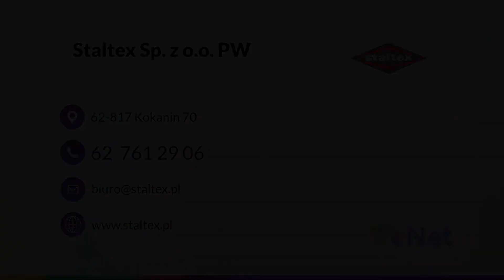Blachy ocynkowane Żelazków Staltex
BlachyOcynkowane to jedne z produktów, dostępnych w ofercie firmy Staltex. Została ona założona w 1999 roku. Jej siedziba znajduje się w Żelazkowie, na terenie województwa wielkopolskiego.

W sprzedaży znajdują się także kształtowniki zamknięte, teowniki, dwuteowniki oraz ceowniki gorącowalcowane i zimnogięte. Oprócz tego klienci mogą się zaopatrzyć w rury czarne i ocynkowane ze szwem, stalowe bez szwu i rury z przeznaczeniem dla ogrodnictwa.

Asortyment obejmuje również pręty stalowe walcowane okrągłe gładkie, okrągłe żebrowane, kwadratowe i płaskie. Staltex proponuje też pokrycia dachowe w postaci blachodachówek, blach trapezowych i płaskich.

Firma świadczy usługi dźwigowe, transportowe oraz załadunku i rozładunku materiałów hutniczych i budowlanych.

Zapraszamy.